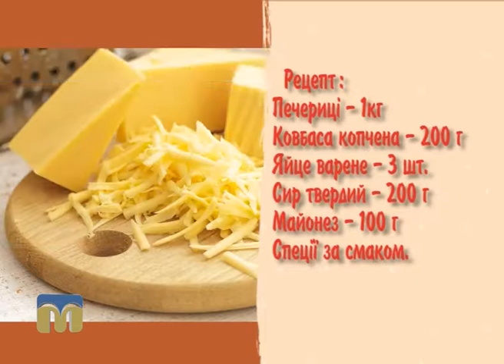Недільний сніданок 21.08.2016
Сьогодні у програмі:
- готуємо фаршировані печериці;
- корисні поради від психолога: діти і комп'ютери;
- майстер-клас для дітей і батьків: виготовляємо каченят;
- подарунок телеглядачам від юного співака;
- недільна афіша.